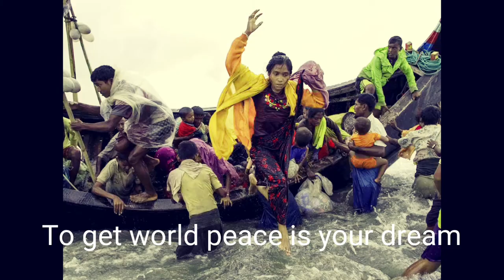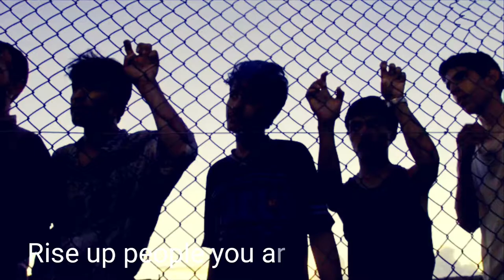Flee from war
Flee from war song written by Jenell Quinsee and Farhad Bandesh.

The song has recorded by farhad's phone in Lombrum detention centre Manus Island, PNG.( Australia offshore detention centre)

credits

Farhad Bandesh ( Music, vocals)
Richard Mogu (PNG, drums)
Mark McCartney (Guitar)
Jake Lilley (Bass)
David Bridie (Vocals)
Mixed by Andy Robinson at Wantok Studios
Production by David Bridie

Lyrics written by Farhad Bandesh and Jenell Quinsee
Filming by Refugees Moz (Mostafa Azimitabar) and Kazem Kazemi

lyrics

Flee from war to find peace
Warfare made to kill innocent people
To feel calm is my dream
To get world peace is your dream
We are tormented by our dreams

Human rights are our right
No more tears no more wars
No more genocide no more bloodshed
Rise up people you are me, I am you
intertwined united

Freedom's cessation hope oblitrated
eliminate the borders barbaric policies
lives repeatedly decimated
The webbed army of arbitrary
Universally declared but not for us
Human rights are our rights.